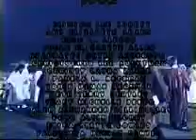Pike County Graduation 1992 Zebulon, GA